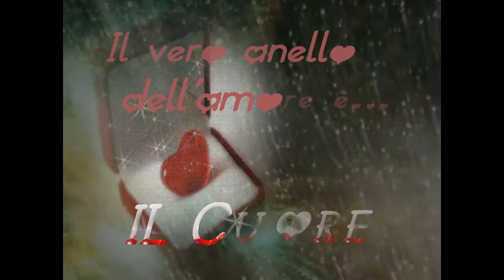AMORE SENZA FINE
IL VERO ANELLO DELL'AMORE  E' IL CUORE